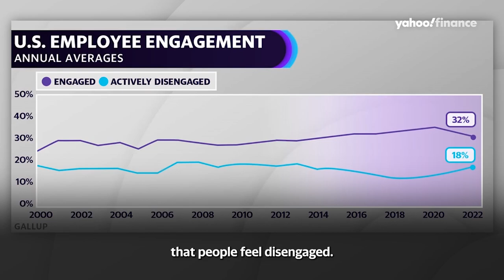More than 50% of the U.S. workforce are ‘quiet quitters’: Gallup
A recent Gallup poll revealed that more than 50% of U.S. workers are participating in a new trend known as ‘quiet quitting’. Yahoo Finance anchor Dave Briggs gives details on September 7, 2022.